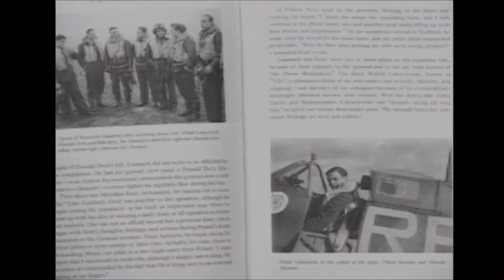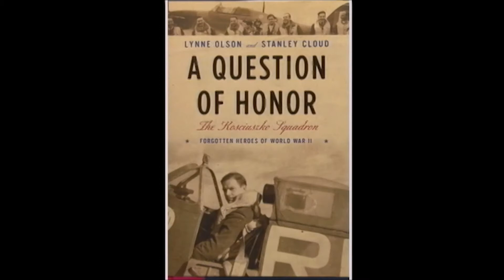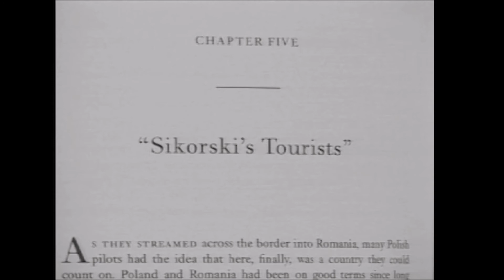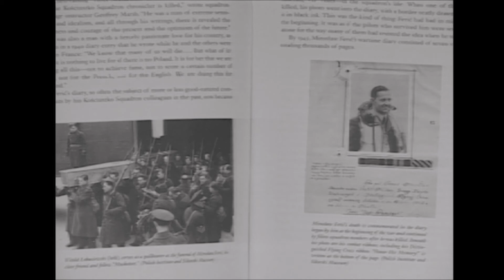Polish Studio (2020-10-24) - Interview with Lynne Olson and Stanley Cloud